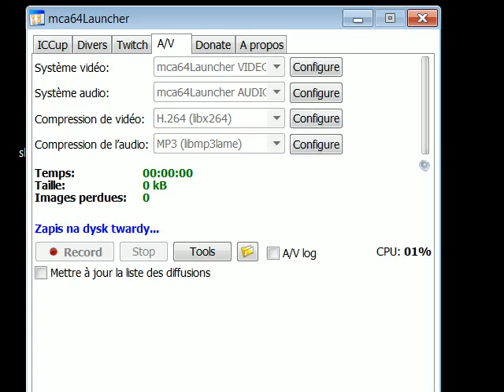SC P9 43m20 356 42 x4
P9-Shadow Hunters P9-Shadow Hunters -FULL MAP DESTRUCTION (No Cutscene)